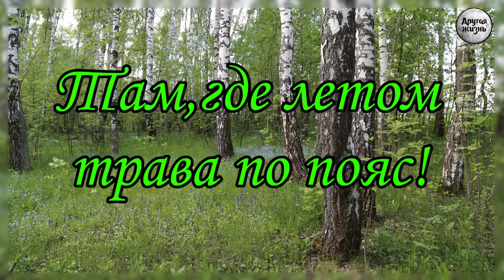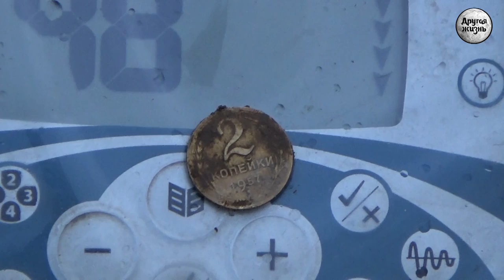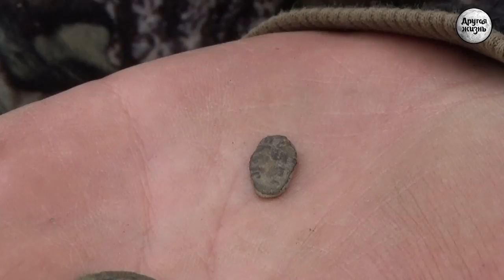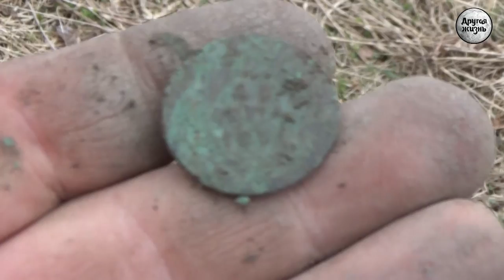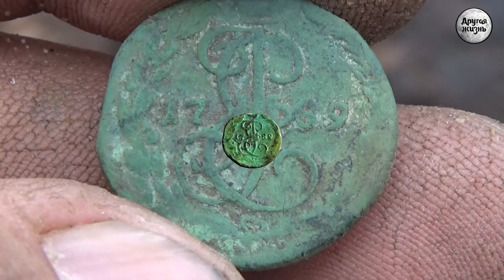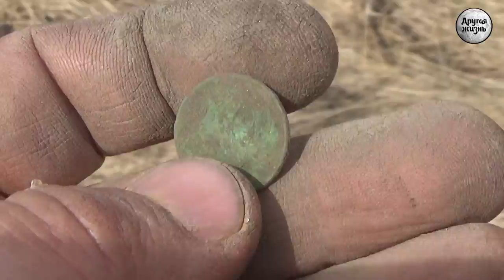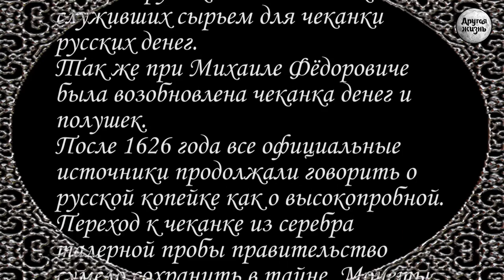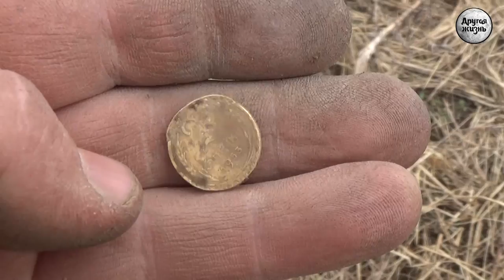Там, где летом трава по пояс!